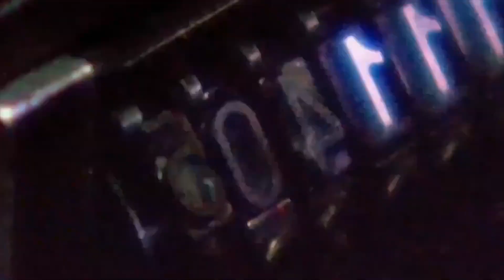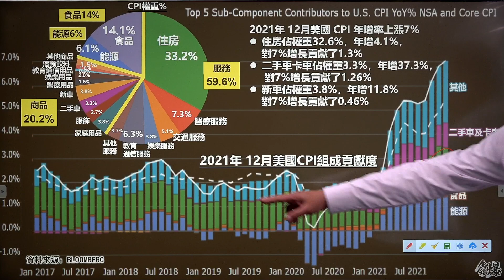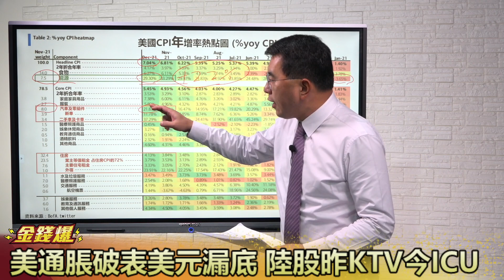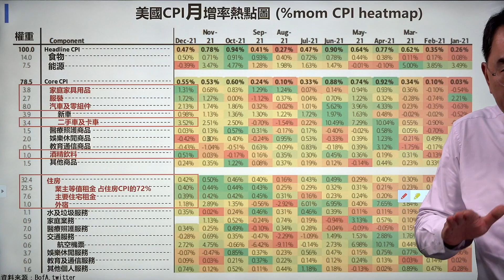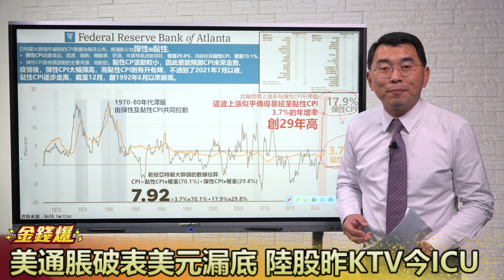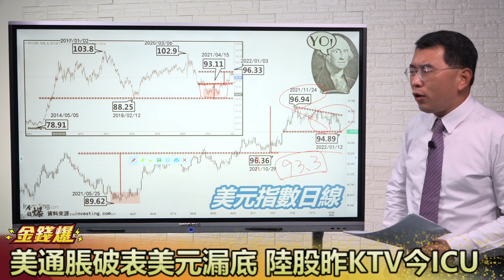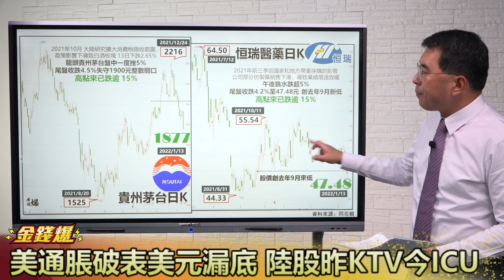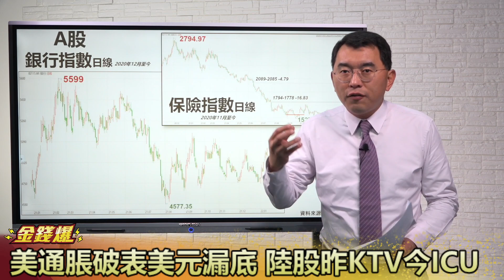美通脹破表 美元漏底 陸股昨KTV今ICU 20220113《楊世光在金錢爆》第2789集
00:00 美元出現多空扭轉 商品市場轉強
02:52 美國CPI創39年高 食衣住行皆漲
06:00 低基期效應 美國物價何時會放緩?
14:11 觀察亞特蘭大聯儲CPI 美國物價上漲擴散
17:39 購買力平價 vs. 美元指數
23:40 陸股拉回 醫藥.地產.白酒股重挫